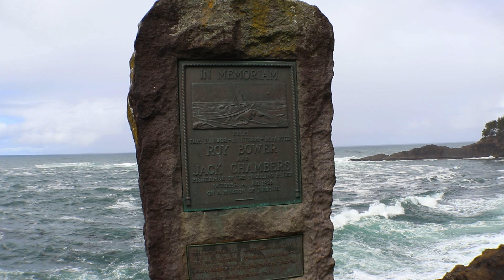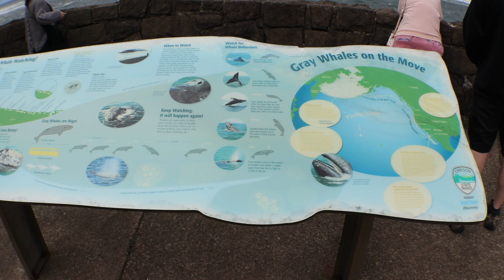Oregon trip, all vids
Link to the Dyna- Glo smoker that I use in all of my meat smoking videos.